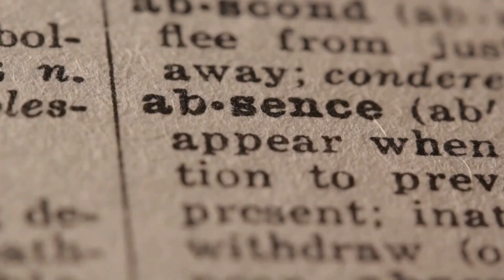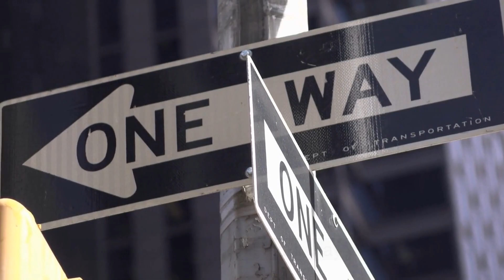Why Sigma Males Are The Most Furious Men